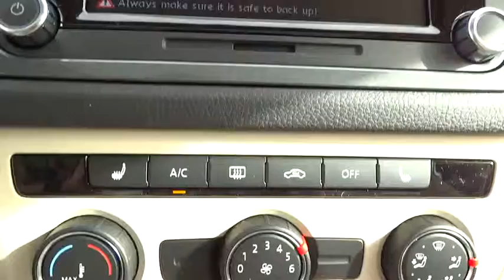2015 Volkswagen Tiguan Escondido, San Diego, Oceanside, Vista, and Carlsbad, CA 50072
2015 Volkswagen Tiguan

1695 Auto Park Way South